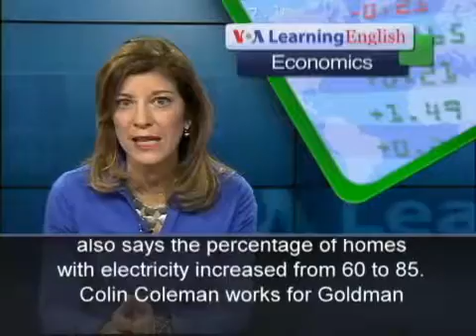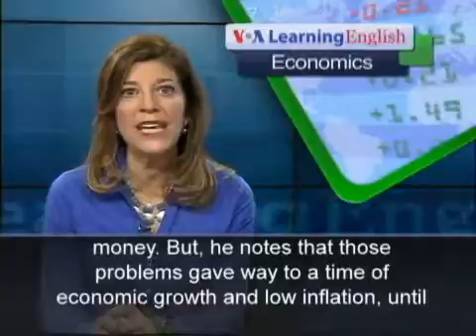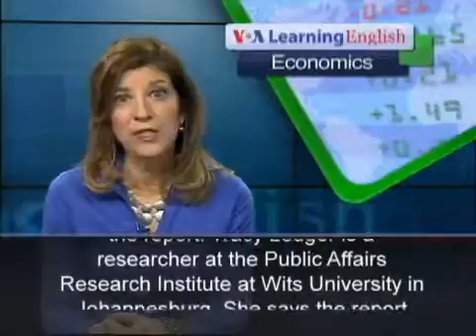South Africa's Economy Has Expanded in the Past 20 Years